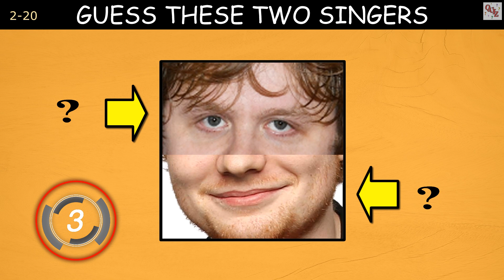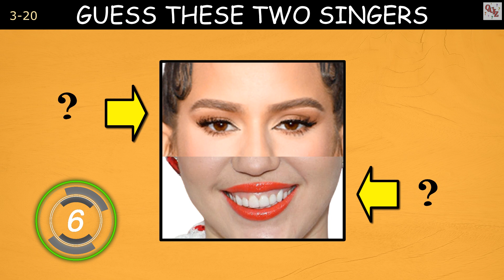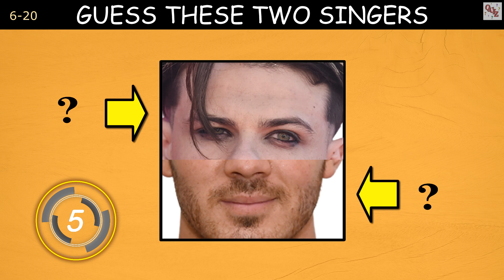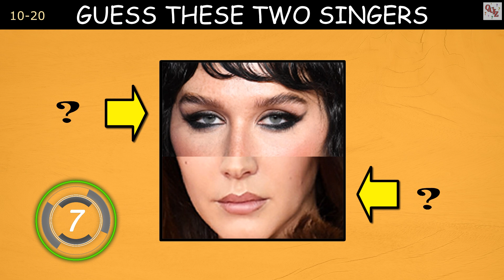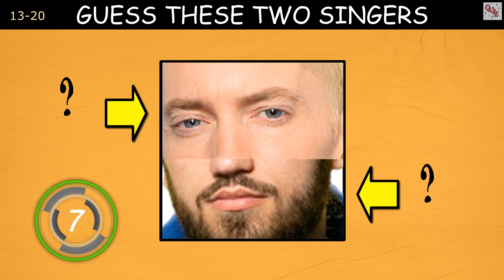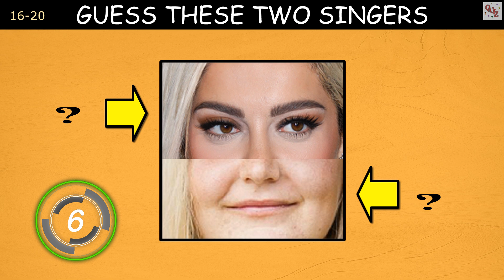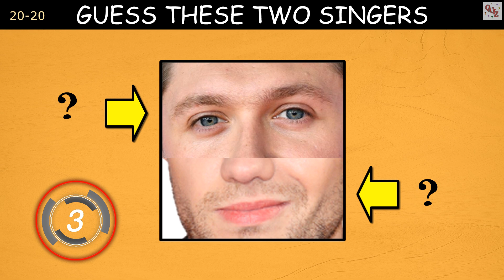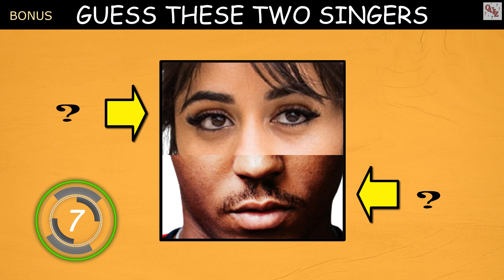Try to Guess The Two Singers in This Mashup Quiz Challenge (Part 2)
Can you guess who these two singers are in this mashup challenge?
Warning: Some of these images turned out to look pretty hilarious, lol

You all loved the first video I made like this so I thought I would give you another one to watch. Just like part 1, I have taken two different singers and split their faces in half to create a mashup image. Your challenge is to correctly guess which two singers are seen in the image before the timer runs out.

This is a fun way to test your mind. You'd be surprised at how your mind will process the two mashed-up celebrities in the photo and separate them so that you can see who each person is, rather than the one made-up face that the two created.

Remember, you must guess BOTH singers in the mashup correctly to earn a point. There are 20 different questions and therefore only 20 possible points to be earned.

Also, let me know if you enjoyed this type of quiz and if you would like to see more like this.